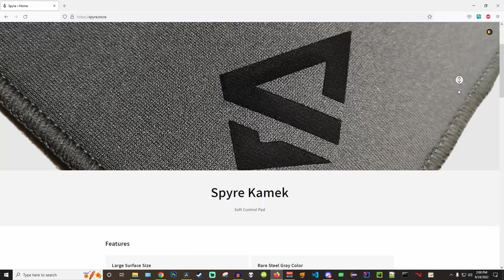Wait This Mousepad Lasts How Long? - Spyre Kamek Review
This is my review of the Spyre Kamek, a high quality control pad with a 10 year warranty! If you're looking for a mousepad with a good amount of stopping power this might be worth checking out.  It's also spill resistant! ▼Aim routines▼

The Spyre Kamek is a controlled surface mousepad with a 10 year warranty, made in Australia. It's been compared to the Artesian zero and the SteelSeries QCK. Speed wise I think that is a fair comparison. It currently only comes in one size: 400mm x 480mm.